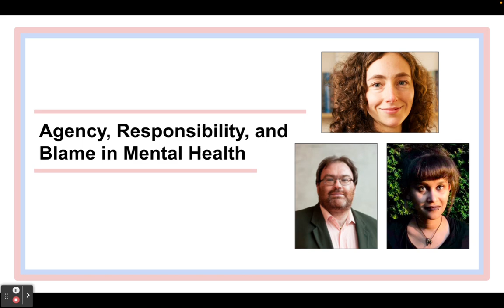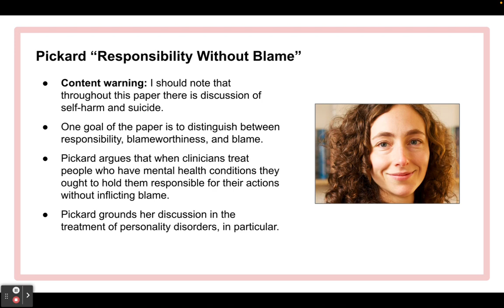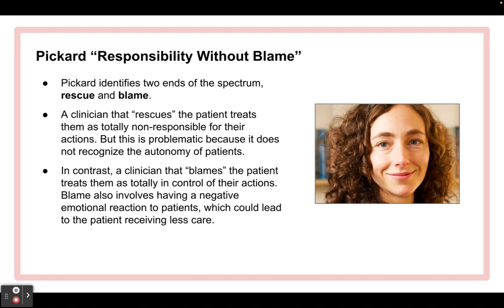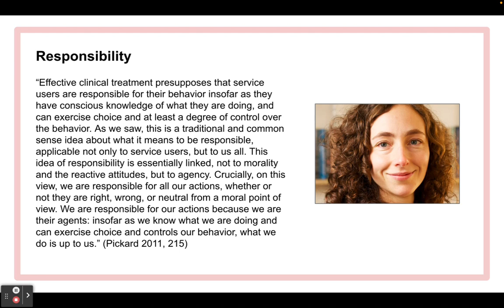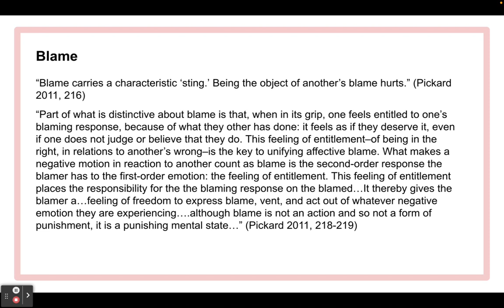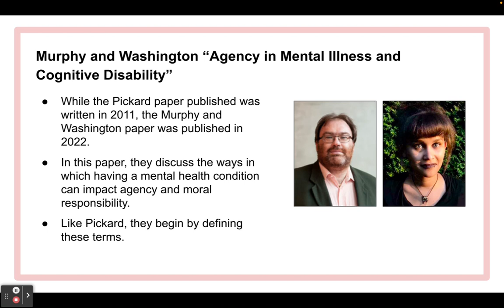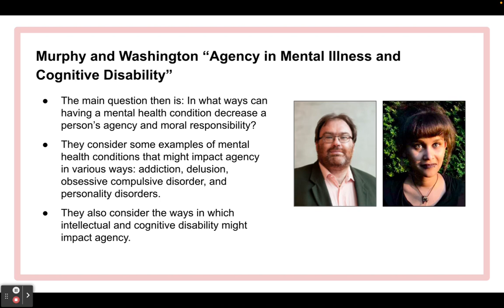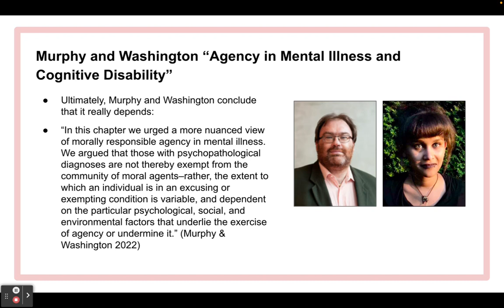Agency, Responsibility, and Blame in Mental Health